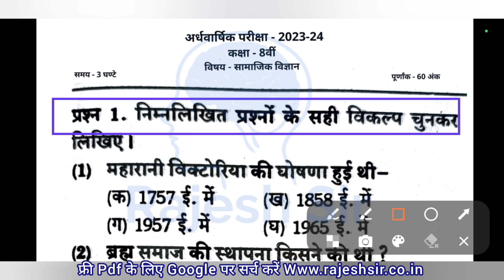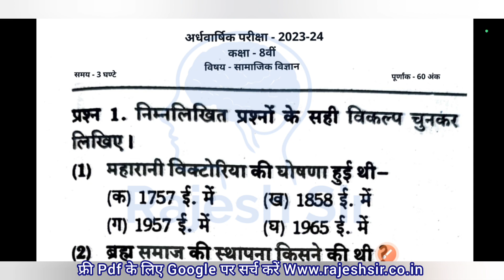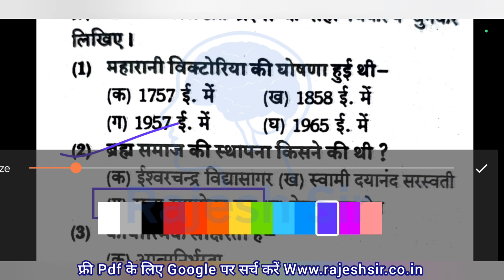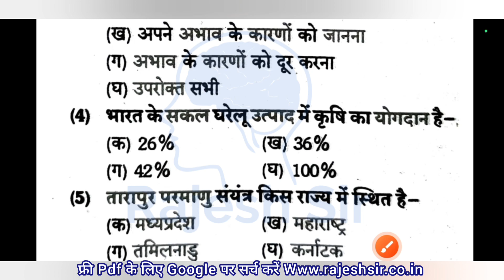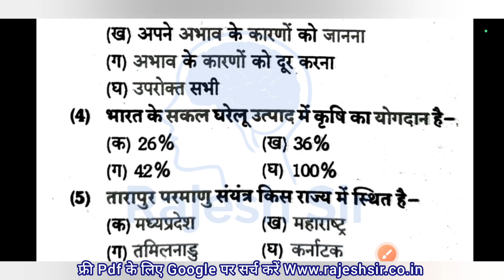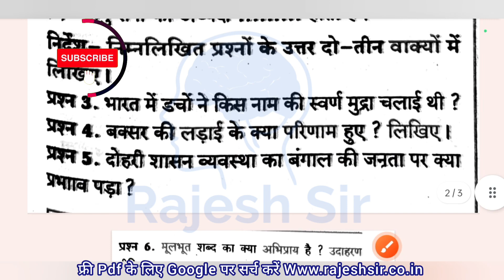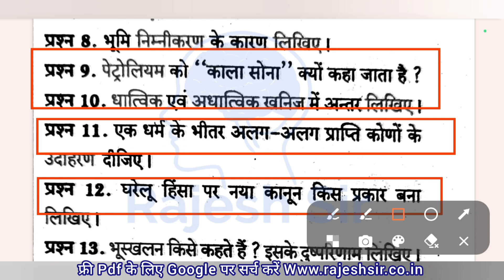अर्धवार्षिक परीक्षा 2023 24 कक्षा 8वी सामाजिक विज्ञान पेपर | half yearly exam class 8 social science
ardhvaarshik pariksha 2023 kaksha 8

ardhvaarshik pariksha 2023 class 8 maths

ardhvaarshik pariksha 2023 class 8 samajik vigyan

ardhvaarshik pariksha 2023 class 8 vigyan

ardhvaarshik pariksha 2023 hindi kaksha 8

ardhvaarshik pariksha kaksha 8 vigyan 2023

ardhvaarshik pariksha kaksha 8 english 2023

kaksha 8 ka ardhvaarshik pariksha 2023

kaksha 8 ardhvaarshik pariksha 2023 24

ardhvaarshik pariksha kaksha 8 samajik vigyan 2023

ardhvaarshik pariksha 2023 class 8 hindi

ardhvaarshik pariksha kaksha 8 hindi 2023

अर्धवार्षिक परीक्षा

rajesh sir

kaksha athvi ka ardhvaarsik paper

kaksha navi ka ardhvaarsik samajik vigyan ka paper

samajik vigyan ka paper ardhvaarshik

अर्धवार्षिक परीक्षा कक्षा 8वी संस्कृत

कक्षा आठवीं अर्धवार्षिक परीक्षा

advarshik pariksha

ardhvaarshik paper

ardhvaarshik paper kaksha 8 samajik vigyan

ardhvaarshik paper kaksha 8 athvi

ardhvaarshik pariksha class 8th

ardhvaarshik pariksha kaksha 8 paper

ardhvaarshik pariksha sanskrit ka paper

class 8 ardhvarshik paper samajik vigyan

class 8 social science half yearly

class 8th ka samajik vigyan ka paper

samajik vigyan ka Ardhvarshik

अर्धवार्षिक परीक्षा 2023 कक्षा 8वी

कक्षा 8वी का अर्धवार्षिक पेपर

कक्षा नौवीं अर्धवार्षिक परीक्षा 2023

कक्षा आठवीं अर्धवार्षिक परीक्षा विषय सामाजिक विज्ञान

कक्षा आठवीं के अर्धवार्षिक परीक्षा पेपर

अर्धवार्षिक परीक्षा 2023 कक्षा 8वी विषय गणित

अर्धवार्षिक परीक्षा 2023 कक्षा 8वी विषय सामाजिक विज्ञान

अर्धवार्षिक परीक्षा 2023 कक्षा 8वी विषय संस्कृत

अर्धवार्षिक परीक्षा 2023 कक्षा 8वी विषय विज्ञान

अर्धवार्षिक परीक्षा 2023 कक्षा 8 विषय हिंदी

अर्धवार्षिक परीक्षा कक्षा 8वी 2023 24

अर्धवार्षिक परीक्षा कक्षा 8वी विषय सामाजिक विज्ञान

कक्षा 8 सामाजिक विज्ञान अर्धवार्षिक पेपर

ardhvaarshik pariksha

अर्धवार्षिक परीक्षा

कक्षा नौवीं अर्धवार्षिक पेपर

advarshik paper

advarshik pariksha kaksha navi vishay samajik vigyan

ardhvaarshik pariksha kaksha 8 samajik vigyan

kaksha eight ka ardhvaarshik paper

अर्धवार्षिक पेपर

कक्षा 8 अर्धवार्षिक परीक्षा सामाजिक विज्ञान

कक्षा आठवीं अर्धवार्षिक परीक्षा सामाजिक विज्ञान पेपर

सामाजिक विज्ञान

ardhvaarshik paper kaksha athvi

kaksha 9 ardhvaarshik pariksha

अदवार्षिक परीक्षा 2023

अदवार्षिक परीक्षा कक्षा 8 सामाजिक विज्ञान

8 का पेपर

8 क्लास का पेपर बताइए 2023

advarshik

ardhvaarshik pariksha kaksha navi

ardhvaarshik pariksha samajik vigyan

class 8 ardhvarshik paper 2023 social science

class 8th english paper 2023 ardhvashik

kaksha 8 ardhvaarshik paper samajik vigyan

kaksha 8 ka samajik ka paper

kaksha 8 ka samajik vigyan ka paper

kaksha 8 ka sanskrit ka paper ardhvaarshik

kaksha 8 ke advarshik paper

kaksha athvi i ka ardhvaarshik paper

kaksha athvi i ka ardhvaarshik pariksha

pepar class 8

samajik vigyan papervigyan ka paper

अदवार्षिक परीक्षा कक्षा 8

अदवार्षिक परीक्षा कक्षा 8 विषय सामाजिक विज्ञान

अर्धवार्षिक परीक्षा 2023 24 कक्षा 8वी सामाजिक विज्ञान

कक्षा 8 का अदवार्षिक पेपर 2023 समाजिक विज्ञान

कक्षा 8 का सामाजिक विज्ञान का पेपर

कक्षा 8वी का सामाजिक विज्ञान पेपर 2023

कक्षा 8 वी विषय सामाजिक विज्ञान 2023

कक्षा 8 वी सामाजिक विज्ञान का पेपर

कक्षा आठवीं अर्धवार्षिक का पेपर

कक्षा आठवीं अर्धवार्षिक पेपर 2023

कक्षा आठवीं की अर्धवार्षिक परीक्षा

विज्ञान का पेपर बताइए

rajesh sir

class 8 hindi half yearly paper

rajesh sar

ye rista kya kahlata hai full episod

ardhvaarshik pariksha

class 7 ardhvaarshik pariksha

rajesh sir

सामाजिक विज्ञान का पेपर कक्षा 8वी 2023

2023 ka athvi ka paper

अदवार्षिक परीक्षा 2023 24 कक्षा 9 विषय सामाजिक विज्ञान

कक्षा 8 का अर्धवार्षिक पेपर सामाजिक विज्ञान

कक्षा 8 सामाजिक विज्ञान अर्धवार्षिक पेपर 2023

ardhvaarshik pariksha 2023 kaksh 8

ardhvaarshik pariksha kaksha 8 samajik vigyan paper

kaksha navi samajik vigyan ardhvashik

athvi ka paper samajik vigyan ka